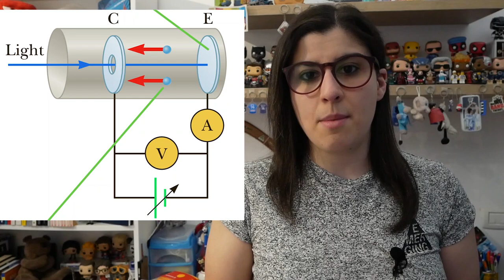L'EFFETTO FOTOELETTRICO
Oggi vedremo cosa è l'effetto fotoelettrico. Vedremo anche la sua storia, di come ha dato il via alla nascita della meccanica quantistica e del nobel che Einstein ha vinto grazie alla spiegazione che diede dell'effetto.

Vi aspetto ogni MERCOLEDI alle 14:00  e DOMENICA alle 14:00 sul canale con un nuovo video.